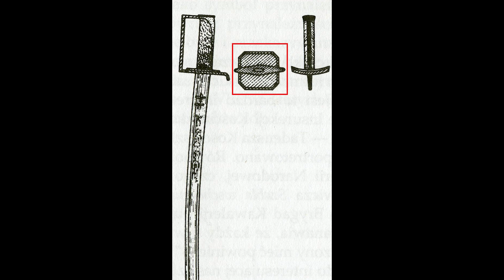XVIII a. pab. kardas iš Abiejų Tautų Respublikos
Šiandien prisimename Gegužės trečiosios Konstituciją – 1791 metų Abiejų Tautų Respublikos dokumentą, laikomą pirmąja Europoje rašytine konstitucija. O taip pat šiemet minime 1794 metų Abiejų Tautų Respublikos sukilimo prieš Rusijos imperiją ir Prūsijos karalystę 230-ąsias metines. Tų metų gegužę į sukilimą jau buvo įsitraukę visi visuomenės sluoksniai ir sukilėliai valdė dideles Lietuvos Didžiosios Kunigaikštystės teritorijas. Ar patikėtumėt, kad šie du įvykiai įsirėžė į šio puikaus XVIII amžiaus pabaigos kardo geležtę? Jį galite pamatyti Vytauto Didžiojo karo muziejaus ginklų istorijos ekspozicijoje.

Cikle „Karo muziejaus šortai“ trumpai, bet įdomiai pasakojame apie muziejaus vertybes, ekspoziciją, parodas bei daugybę kitų šaunių dalykų.